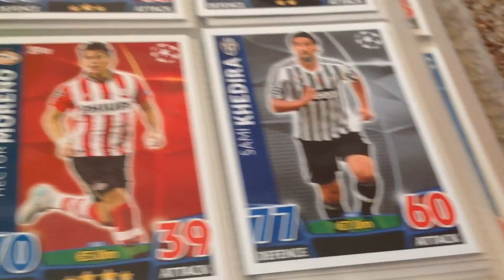Match Attax CL full binder page 3